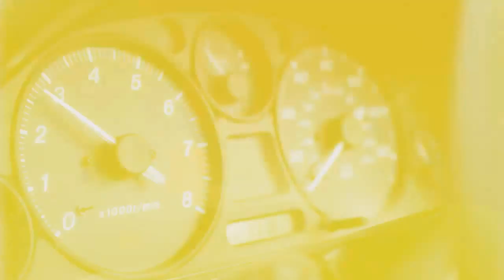Drifting experiences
Get all fast and furious with this amazing drifting experience!

You'll learn handbrake turns, J-turns and more in a specially prepared Mazda MX5. It's got the all-important Torsen limited slip-differential for ease of drifting and a roll-over bar. Just in case.  And if that's not enough, you'll also get a passenger lap with a professional instructor at top speed - just to see how it should be done.